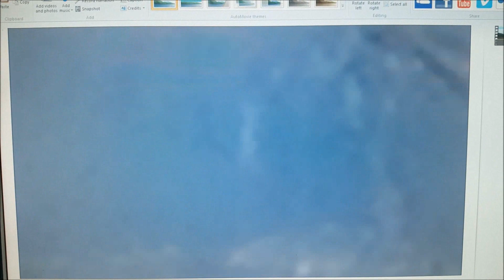THIS IS REAL MORPHING AND A LOT MORE ALL IN DAYLIGHT....